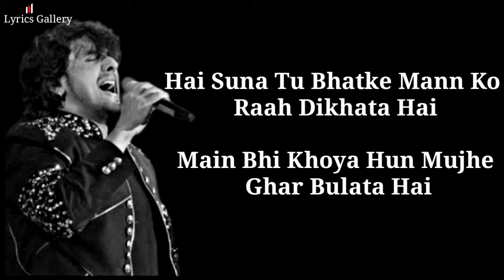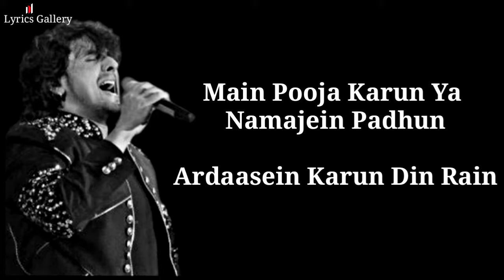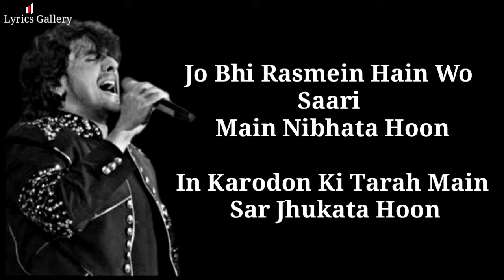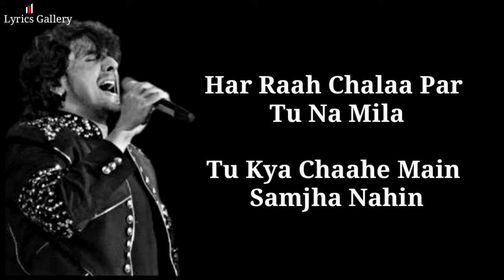Bhagwan Hai Kahan Re Tu ( LYRICS ) Sonu Nigam | P K | Amir Khan, Sushant Singh Rajput & Anushka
'Bhagwan Hai Kahan Re Tu' ( LYRICS ) song in the voice of Sonu Nigam from the movie PK starring Aamir Khan, Sushant Singh Rajput, Anushka Sharma, Sanjay Dutt.

Song - Bhagwan Hai Kahan Re Tu
Movie - PK
Video Edit - Lyrics Gallery

▶NOTICE : These All Things Are Copyrighted. All Right to above Music Label & No Copyrights Infringement intended.

•SONG LYRICS:-

Hai Suna Ye Poori Dharti Tu Chalata Hai
Meri Bhi Sun Le Araj Mujhe Ghar Bulata Hai
Bhagwan Hai Kahan Re Tu
Hey Khuda Hai Kahan Re Tu
Hai Suna Tu Bhatke Mann Ko Raah Dikhata Hai
Main Bhi Khoya Hun Mujhe Ghar Bulata Hai
Aa...
Main Pooja Karun Ya Namajein Padhun
Ardaasein Karun Din Rain
Na Tu Mandir Mile, Na Tu Girje Mile
Tujhe Dhoondein Thake Mere Nain
Jo Bhi Rasmein Hain Wo Saari Main Nibhata Hoon
In Karodon Ki Tarah Main Sar Jhukata Hoon
Aye Khuda Hai Kahan Re Tu
Tere Naam Kayi, Tere Chehre Kayi
Tujhe Paane Ki Raahein Kayi
Har Raah Chalaa Par Tu Na Mila
Tu Kya Chaahe Main Samjha Nahin
Soche Bin Samjhe Jatan Karta Hi Jaata Hun
Teri Zid Sar Aankhon Par Rakh Ke Nibhata Hun